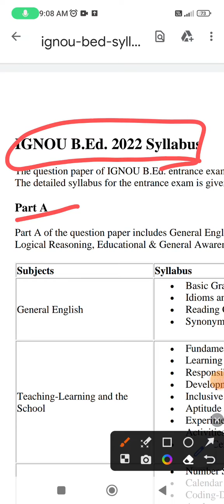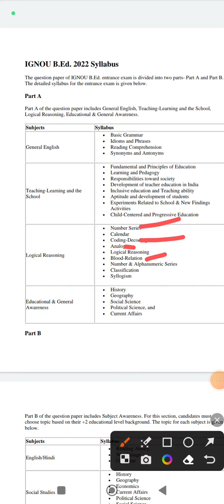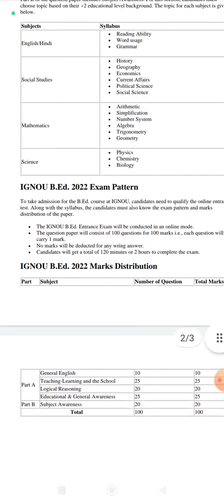ignou b.ed syllabus